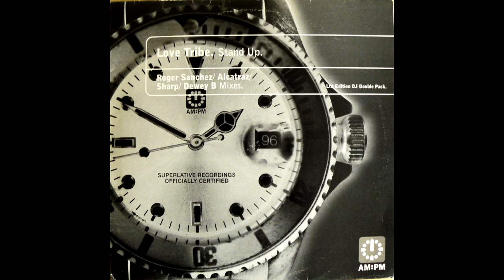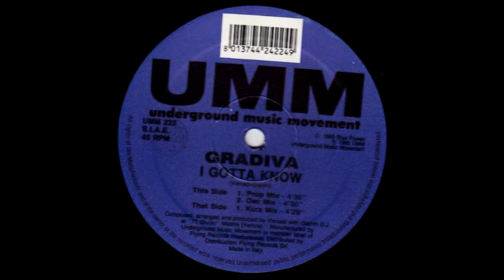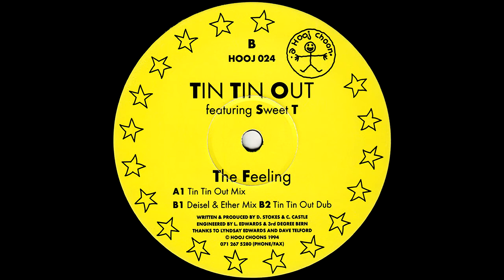90's House & Garage Vol. 07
00:00 - 01.Dana Dawson – 3 Is Family (Dancing Divaz Club mix)
05:51 - 02.Love Tribe – Stand Up (Sharp Dub)
10:55 - 03.The Numerical Value – Krazy Noise (Instranormal remix)
15:00 - 04.Amsterdam Shaun – Spooky
19:05 - 05.Faithless – Insomnia (Monster mix)
24:02 - 06.Gradiva – I Gotta Know (Prop mix)
27:37 - 07.Tin Tin Out feat Sweet T – The Feeling
33:25 - 08.Bootleg Boys – Last Tune Of The Night
37:41 - 09.Tom Wilson – Let Your Body Go (Dance Like Your Dad mix)
40:44 - 10.E’voke – I Believe (Tall Paul mix)
45:10 - 11.Hi-Lux – Feel It (Full On mix)
49:57 - 12.Motiv 8 - Rockin’ For Myself (Well Hung Parliament Adventure)
54:07 - 13.Diddy – Give Me Love
57:49 - 14.Sunglasses Ron – Feel The Beat
01:01:32 - 15.Kadoc – You Got To Be There
01:04:57 - 16.Tom Wilson – Technocat (Perplexer remix)
01:09:03 - 17.Joe Inferno – Tribal Church
01:11:39 - 18.Chaka Boom Bang – Tossing And Turning